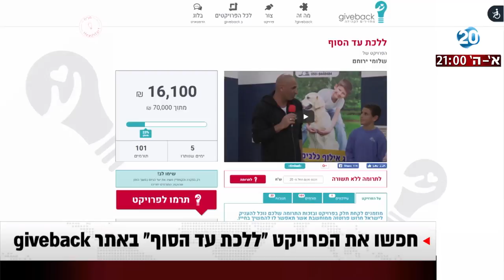לפני כולם - בעבר לכד מחבל והיום מנסה לגייס כסף לפרוטזה